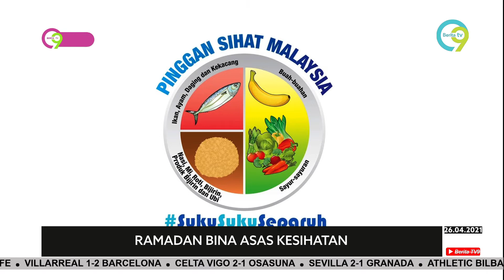Bulan Ramadan Peluang Bina Asas Kesihatan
Penjagaan makanan yang sesuai sepanjang Ramadan amat penting dan jika diamalkan secara berterusan, dapat menentukan corak kesihatan kita pada masa akan datang.

Tersilap langkah, kita akan kembali kepada tabiat asal dan apabila ini berlaku, dikhuatiri boleh menjadi buruk apabila umur meningkat.

Ikuti Segmen Bijak Belanja; Rancang Pengambilan Makanan di Bulan Puasa.